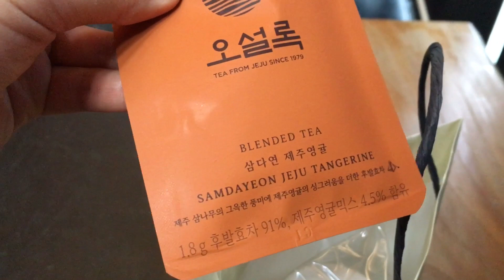[Travel Vlog] 제주도 여행 브이로그 Jeju Family Trip (Part 2)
날씨 운이 잘 따라 줬던 한라산 등반!
처음엔 흐렸지만 위로 좀 올라가니 햇빛이 쨍쨍했어요. 보고싶었던 눈꽃도 보고.
비록 엄청난 계단을 오르락 내리락 한 덕에 다음날 가족 모두 종아리 근육통을 겪었지만 즐거웠습니다. ㅋㅋ